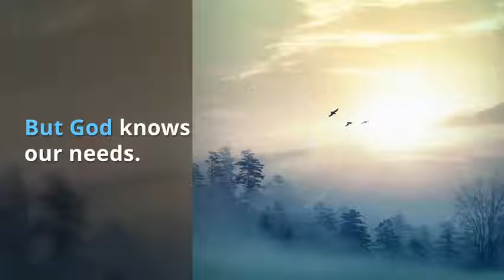Life Lessons From the Book of Ruth by Susan Elliott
Life Lessons From the Book of Ruth is available in print, ebook, and for FREE with Kindle Unlimited.